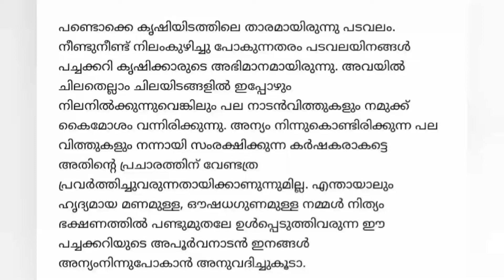പടവലങ്ങ (Snake gourd )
പടവലങ്ങ പരിപ്പ് കറി snake gourd

Padavalanga Parippu curry